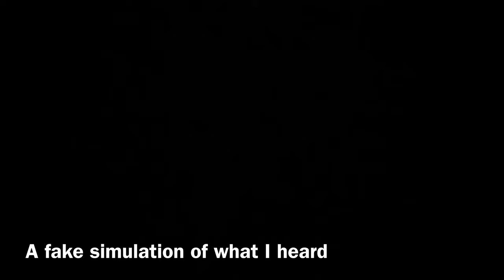John Birmingham Blog- Strange Human Like Animals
I talk about some weird wild creatures in nature at my house who sounded almost like human beings.